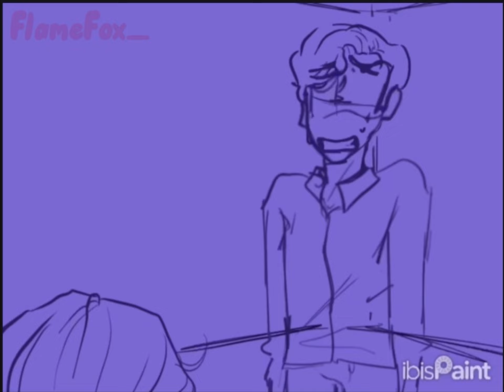The Room where it Happens, ￼Hamilton. Animatic video Ft Oc Nick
Hamilton
Musical by Lin-Manuel Miranda

Ft my oc named nick, nick grew up going from orphanage to orphanage, the only thing that was the same no matter where he went was the shows he watched, which was mainly game show hosts. Nick loved the energy they had and because they were so looked up to and so famous he wanted to be just like the ones he had seen on tv. When nick starts he gets bullied and teased  by other hosts trying to get him to leave the show business. Nick never wanted to leave the show so they had to do it..

This is my idea please do not take if you get an idea for a character from my ideas that is okay just please no tracing.

Thank you for all the love and this took about 50 hours to complete. I wish it was better but I’m very happy with the outcome.